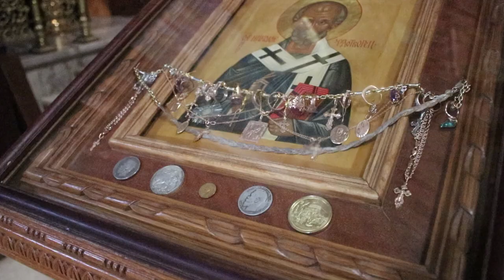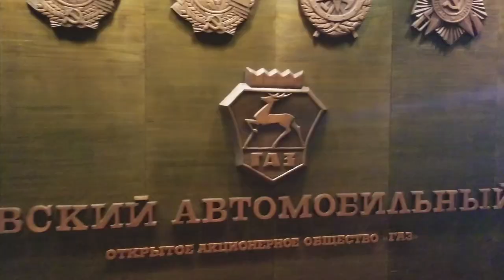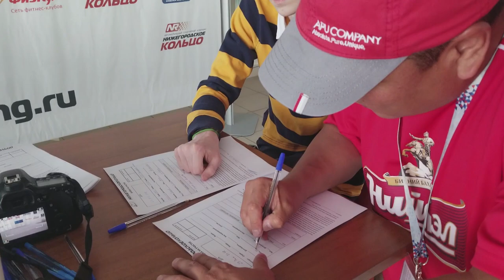Дэлхийгээр Аялагчид - ОРОС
Энэхүү нэвтрүүлгийг зөвшөөрөлгүйгээр хэсэгчилж болон бүтнээр нь ашиглах, хуулбарлахыг хориглоно.